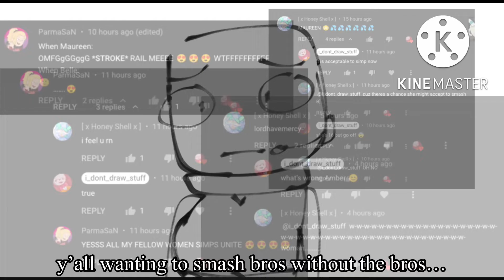y’all are a different breed…